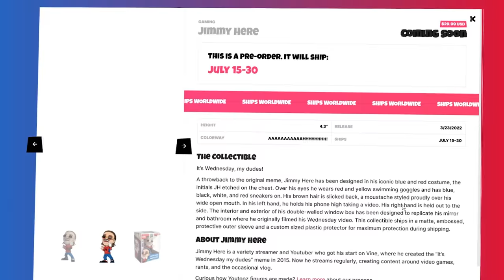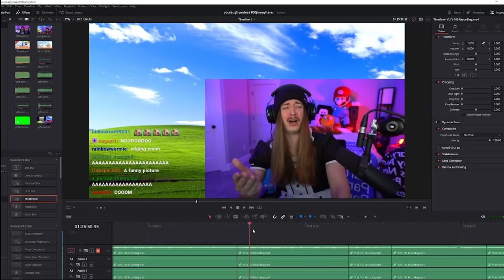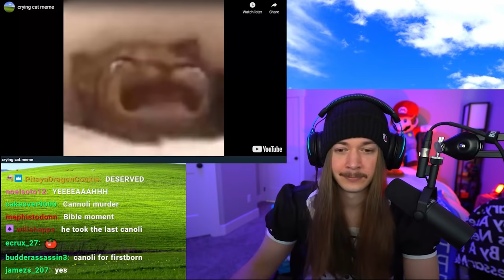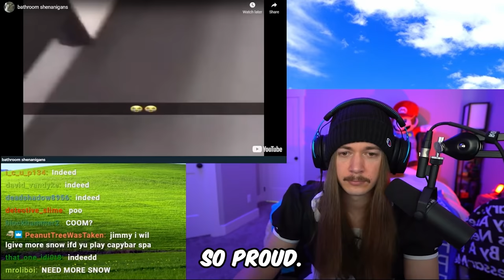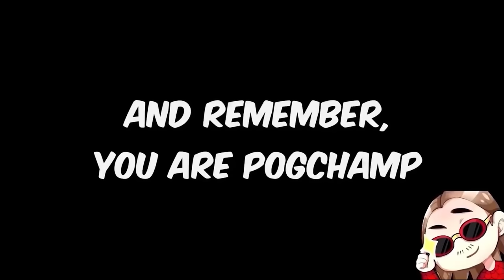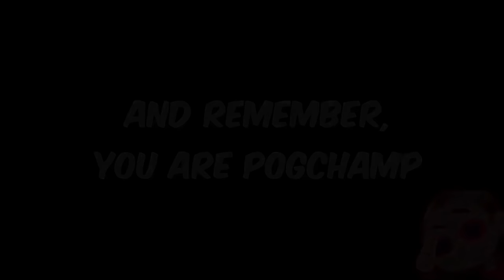If I Laugh, The Video Ends #100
Welcome to If I Laugh, The Video Ends #100!
IT'S FINALLY HERE!!! Episode 100... Wow I still can't believe we're already here. What a journey it's been and having you all along for the ride makes it mean so much to me for real. Thank you all.
Happy Wednesday! My main goal with this series is to brighten up the middle of your week. So if you smiled, laughed, or stayed strong through the whole thing I hope that you enjoyed the memes in this episode! It really helps me out and lets YouTube know you want to see more videos like this one! Drop a comment with which video made you laugh for a chance to get a heart on it. Until the next one, have an awesome day!